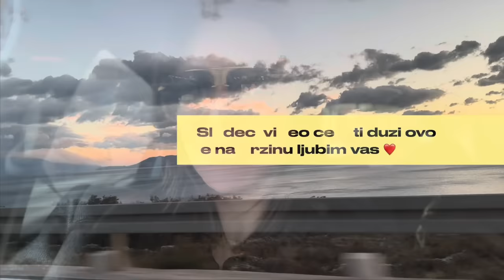Snimanje emisije sa Jocom .. Filip I ja ❤️